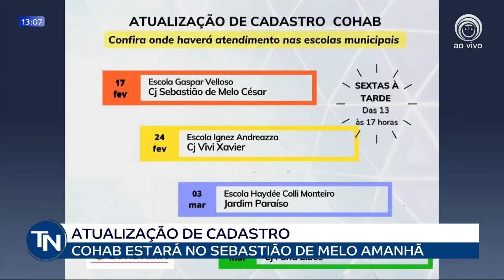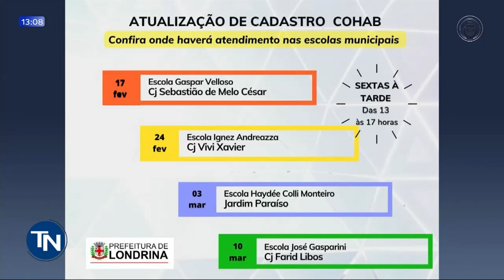16-02-23 Cohab realiza atualização de cadastros no Sebastião de Melo nesta sexta-feira